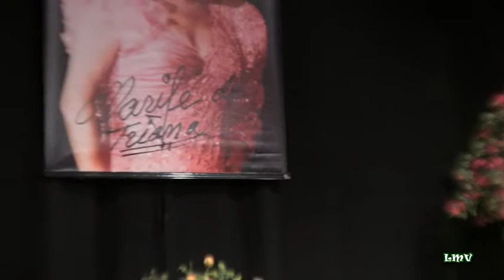MIGUEL ÁNGEL LÓPEZ Amor maldito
Tercera Semifinal del:
 XII CERTAMEN TORRE DE COPLAS "MARIFÉ DE TRIANA"
Organiza: AMAT (Asociación de Mujeres por Alahurin de la Torre)
Colabora: Ayuntamiento de Alhaurin de la Torre (Málaga)
Lugar: Centro Cultural "Vicente Aleixandre"
6 de junio de 2014